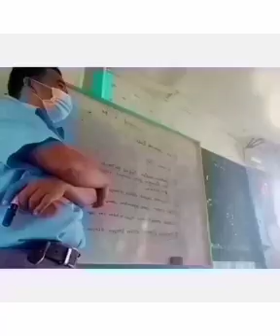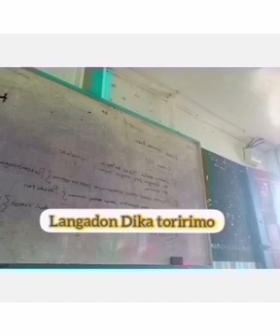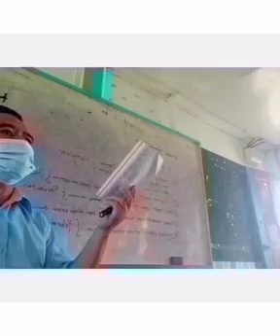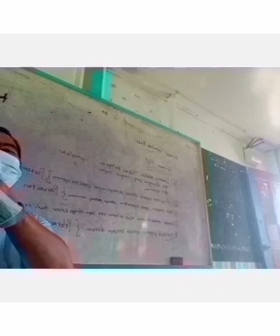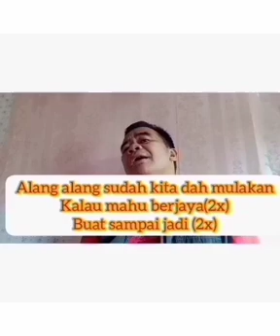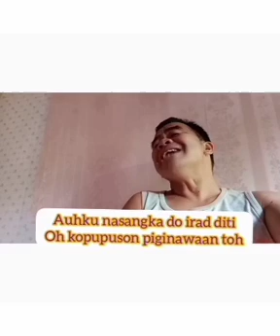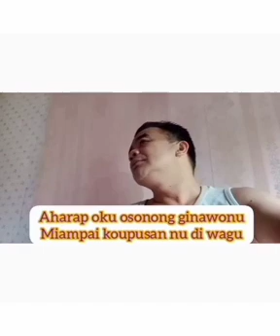GUSTIN AGOI MTV Edit Baru 2020//10 Lagu